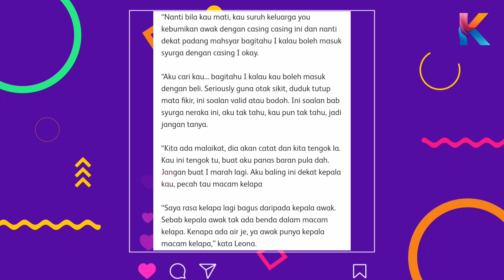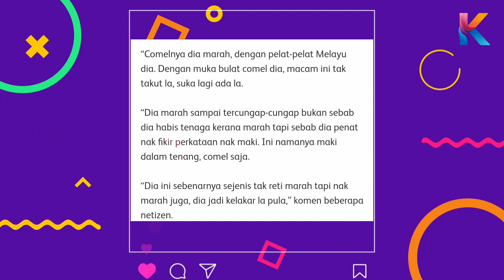Kau B*doh! Otak Kosong! Leona Sekolahkan Lelaki Ini!